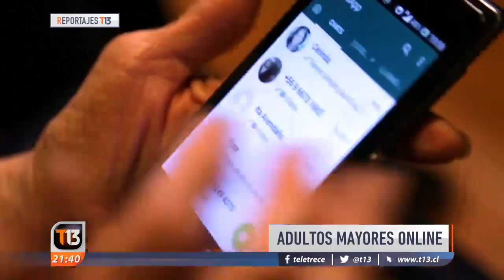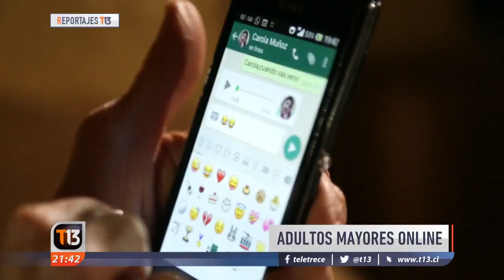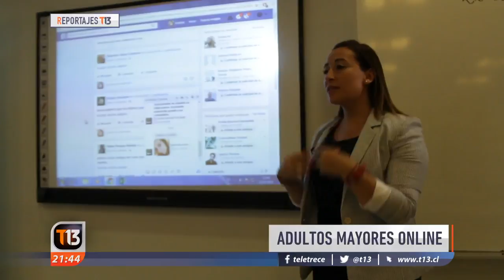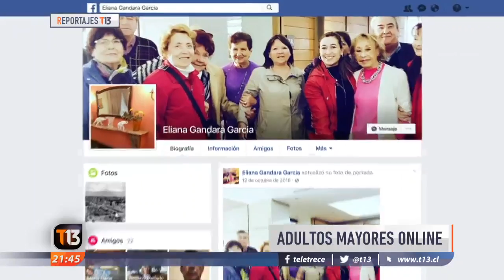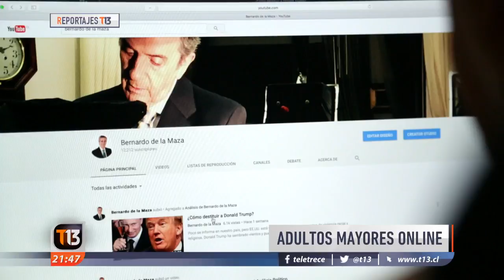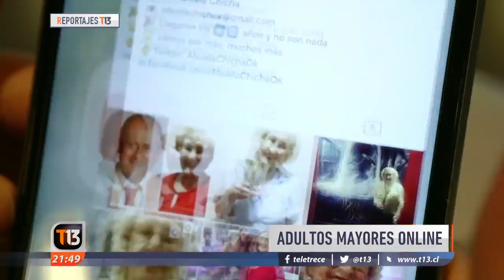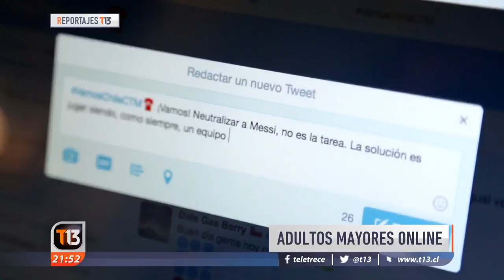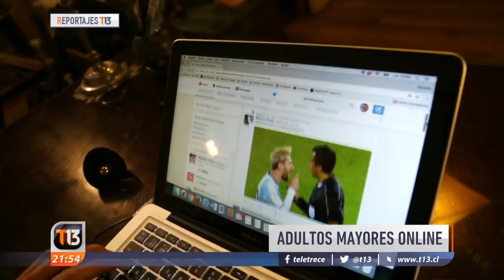ReportajesT13 | Adultos mayores online